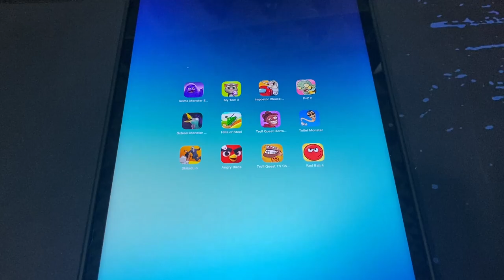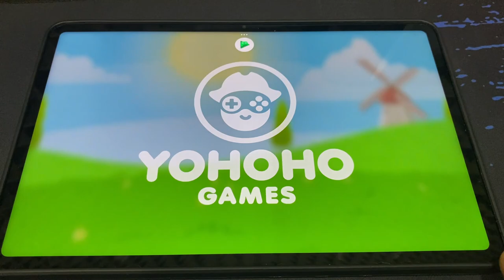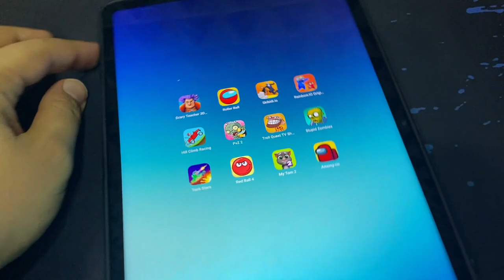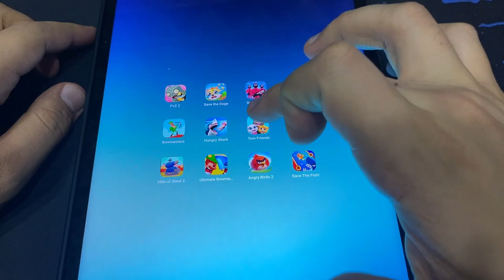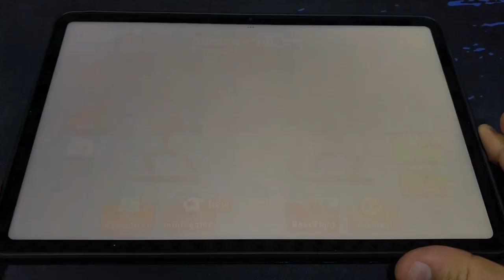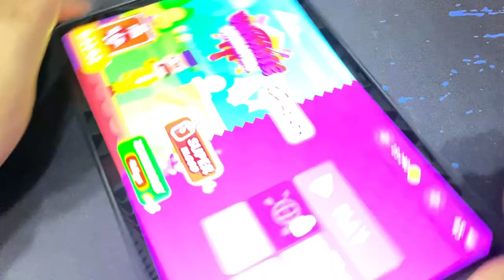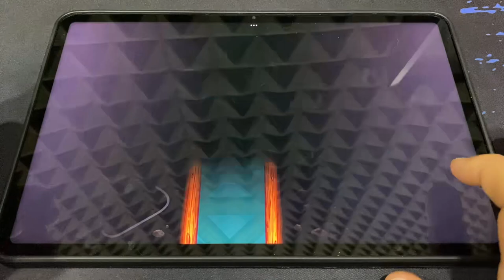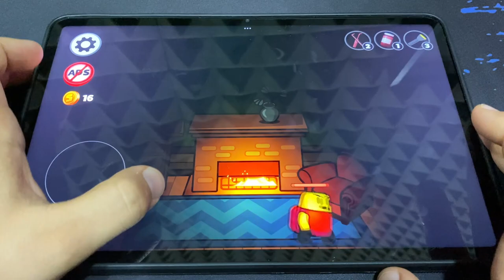Find The Alien 2,Plants vs Zombies 2,Subway Surf,Hill Climb,Troll Quest,Scary Teacher 3D,Red Ball 4